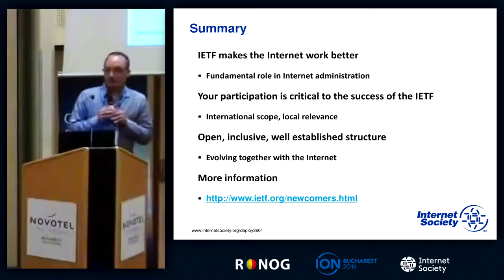ION Bucharest 9: Closing Remarks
ION Bucharest 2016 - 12 October 2016 - Novotel Bucharest City Center, Romania

9: Closing Remarks
Kevin Meynell, Internet Society